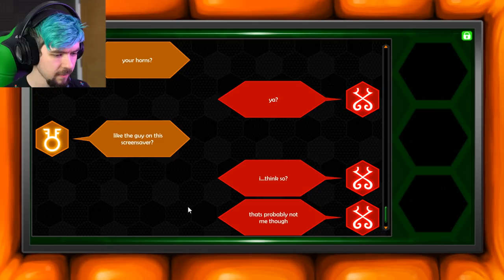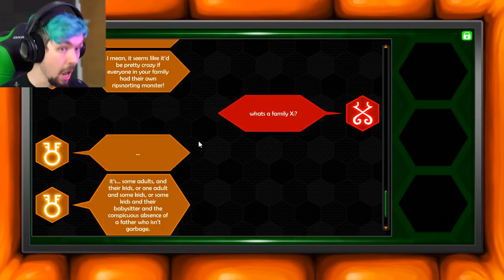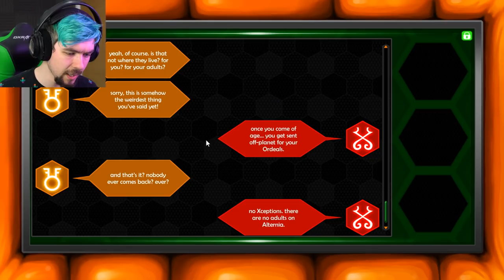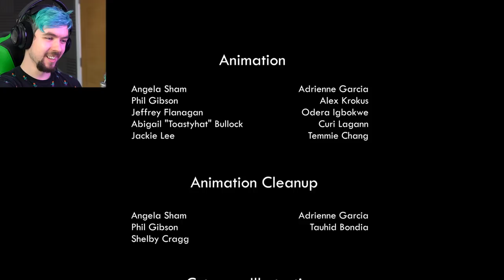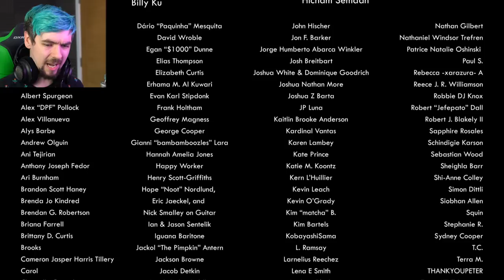BURIED ALIVE | Hiveswap: Act 1- Part 3 (END)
The power of friendship will overcome all. even being buried under rocks apparently in more Hiveswap!